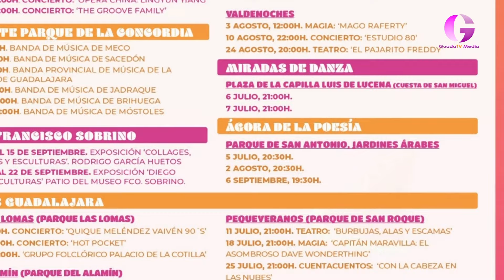1 de agosto de 2024 "La tarde con Cristina"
En el programa de hoy os contamos todos los actos que hay este fin de semana en la provincia. Conocemos las actividades que se van a realizar en pueblos como Yélamos de Abajo, Albares, Centenera, Loranca de Tajuña y Almonacid de Zorita, además de las que tienen lugar en diferentes escenarios de Guadalajara capital.